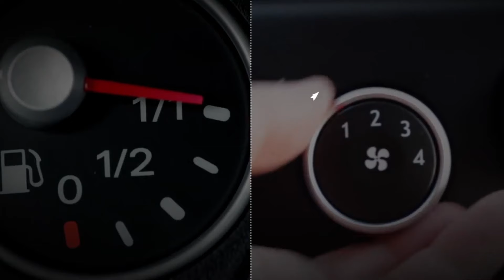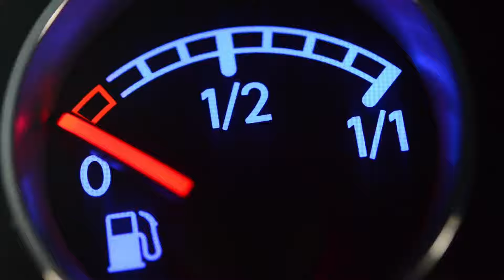Put on your CAR AC to reduce Fuel Consumption. And this is WHY!!!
People think putting on car AC increases fuel consumption. In this video, we educate you on why you should switch on your car's AC, especially on a long trip.